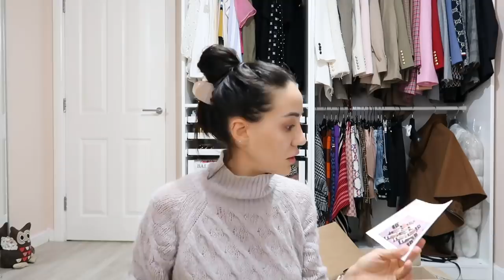Unboxing and Preparing Gifts For My Nephews VLOGMAS8 | Tamara Kalinic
IN THIS VIDEO:
Today I am spending day at home, organising and planning next few days and travels. I am going to Amsterdam, Berlin and Switzerland, but before that I need to clear up some tasks and to set up new ones. Also, I am unboxing few gifs that I received as well as some of my own purchases for this winter season. I really appreciate a lot time that I spend at home working and being able to be with my family and especially my two nephews.

Fytch feat. Naika - Just Like Gold (Mario Ayuda Remix)

MY JEWELLERY:
NECKLACES:

Love,
Tamara xo